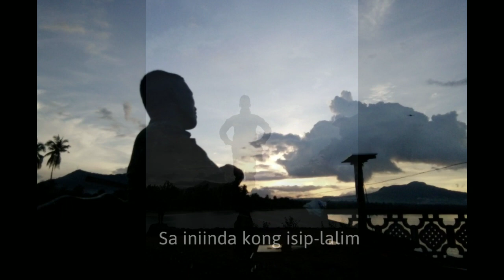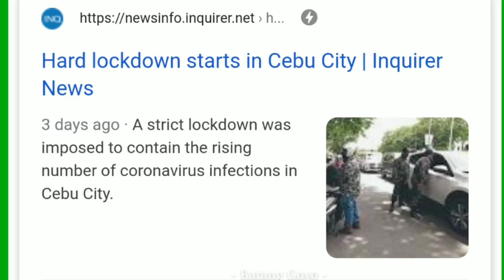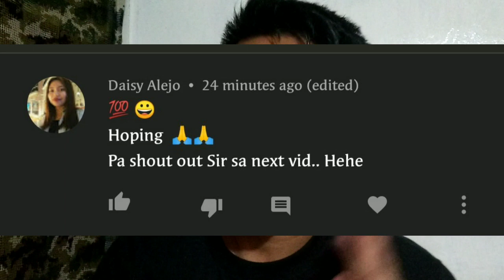ANUNG NATUTUNAN MO SA COVID-19 PANDEMIC | Encouragement para sayo kabsat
sa video na ito mailalahad ang mga bagay na likas na makakatulong saatin sa mga susunod na kabanata ng ating buhay.